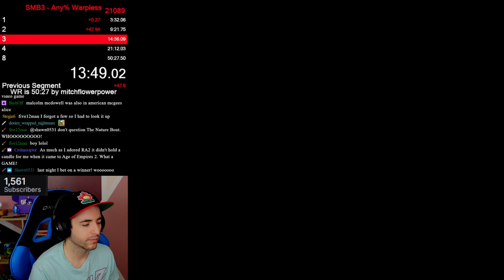*NEW* Mario 3 Warpless NON EARLY HAMMER U World Record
I should have stayed in bed ooooooooo man was I ever a little grumpy for this run, I think I'm at like 10 days in a row streaming and I previously did a double stream the day before. should have stayed in bed lololololol